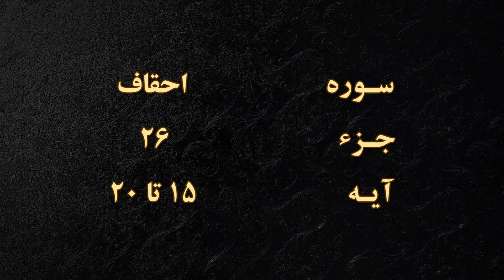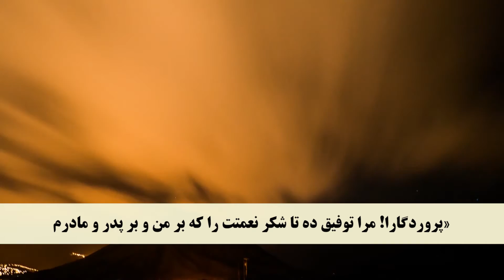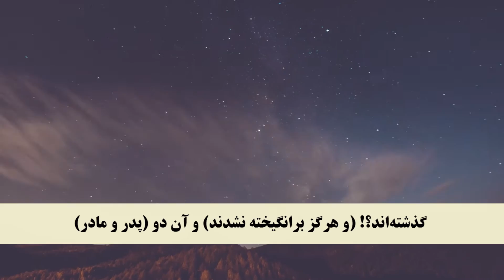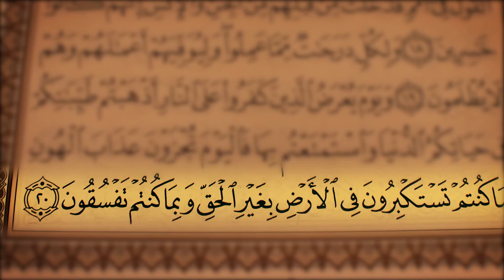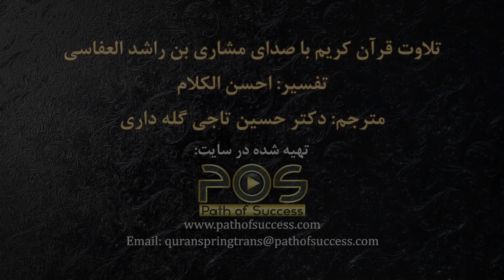جز 26 ( سوره احقاف از آیه 15 تا 20 ) با ترجمه فارسی صوتی و تصویری